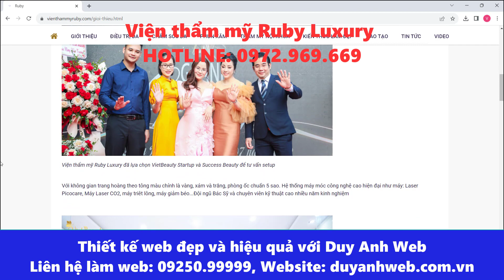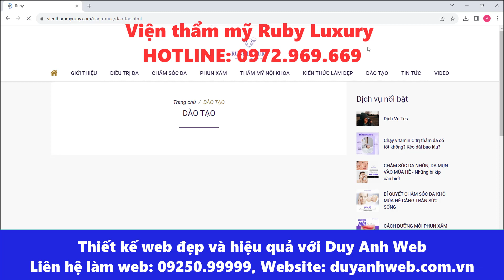Viện thẩm mỹ Ruby Luxury 180 Nguyễn Trãi Phường Ba Đình TP Thanh Hóa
🏠 HÀ NỘI:
🏠 ĐÀ NẴNG:
 🏠 HỒ CHÍ MINH:
37/2C/10 đường C18 P. 12 Q. Tân Bình,  Hồ Chí Minh.
☎️ Hotline miễn cước: 18006223 | 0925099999